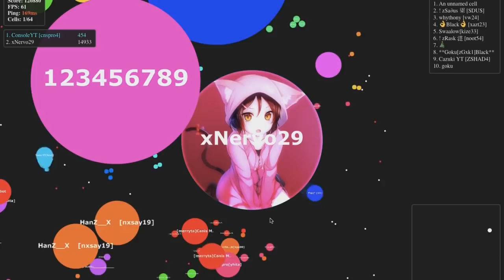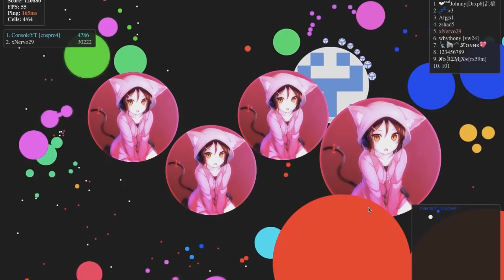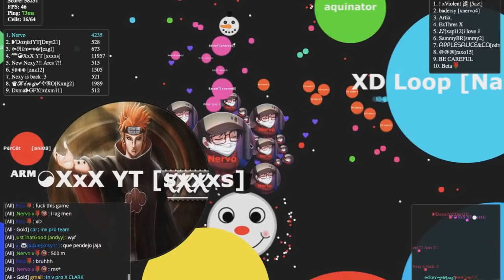The Legend of Gota.io 😱🔥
My skins
xNervo
xNervo1
xNervo2
xNervo3
xNervo4 xNervo37

SwClan5

?:point_right: Sony Vegas Pro 14

Trolling Players in Agar.io, Agar.io Troll, Vírus Popsplit, Impossible Popsplit in